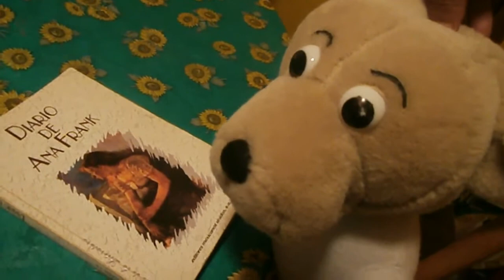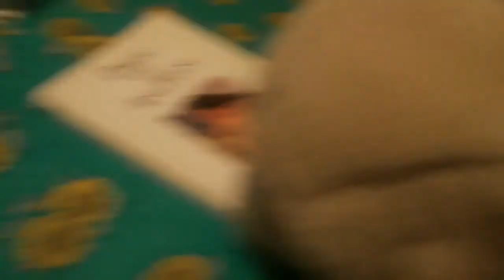El Blog del oso cocoliso#17-Día de descanso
En este vídeo Toby se va con papa Saúl a visitar al señor payaso Botello y el resto nos quedamos a descansar en casita.

Muchas gracias a la herramienta de creación en Youtube por los temas que ocupo en mis vídeos.